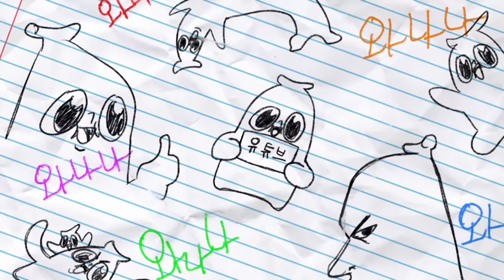기 싸움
왜 싸우고 그래